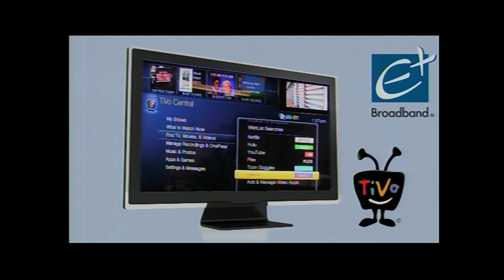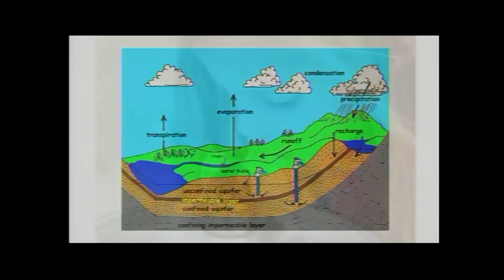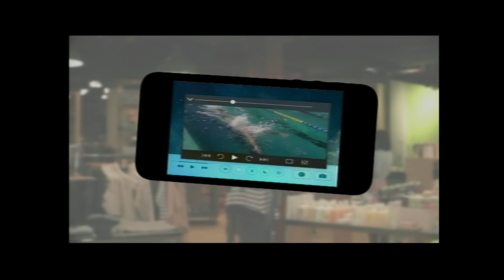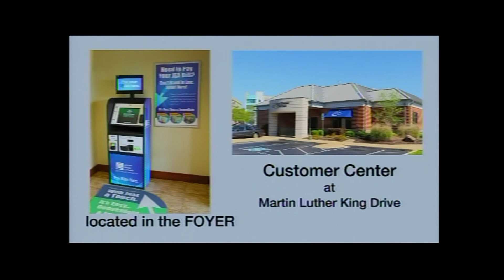SIX IN THE CITY July 18 2017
featuring the music of Makayla Collins